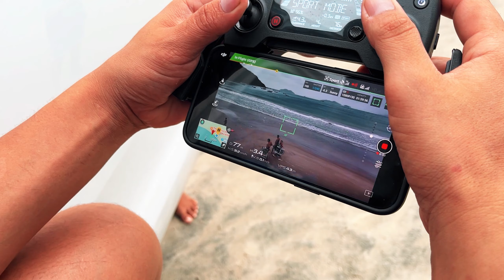RONALDO CAIU DO BARCO e AFOGOU NO NAUFRÁGIO ☠️ (com Jonatan Santos) - Theo Amaral